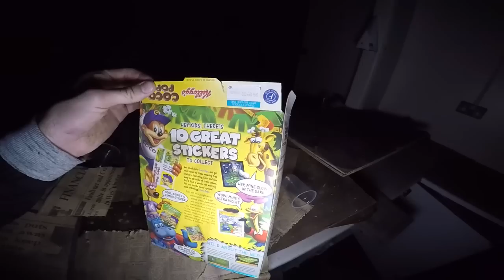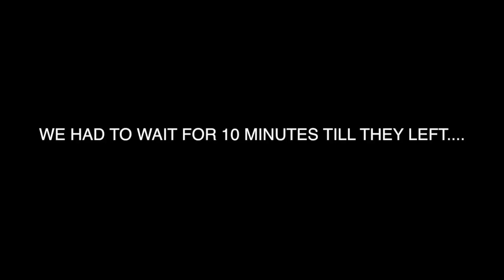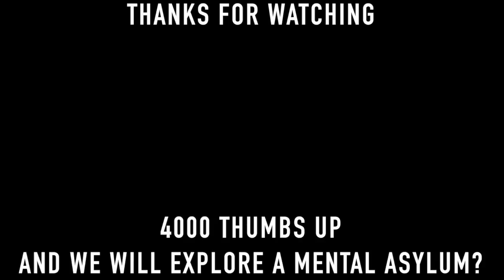EXPLORING SPOOKY ABANDONED LOCATION... CHASED OUT!!!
CERTI FAM!!!

Here is an exploring mission we did over the weekend and its definitely been one of our scariest for sure!

We were hearing some weird noises as we entered the building, hopefully we don't bump into anyone!

You guys blew up on the comments on the last exploration video, if you want us to go to a new location, an even scarier one, you gotta give this video a like, 3000 is the goal!

@bmxsnapper - Snapchat

@ryan_taylor - Instagram

Make sure you follow the homies as well!

(David) @davidwallaceshoot - Instagram

(Scott) @lenzkillah - Instagram

(Ben) @ben.grist - Instagram